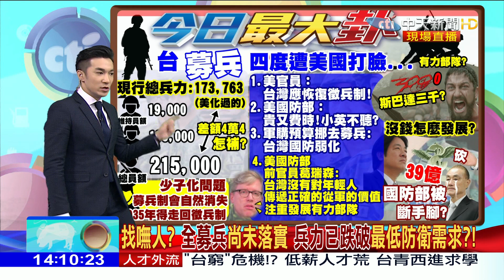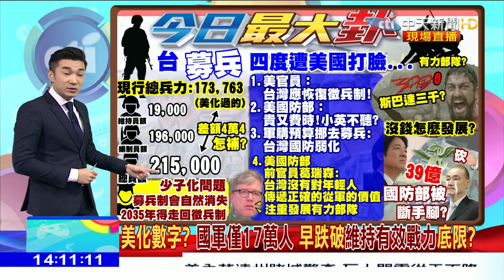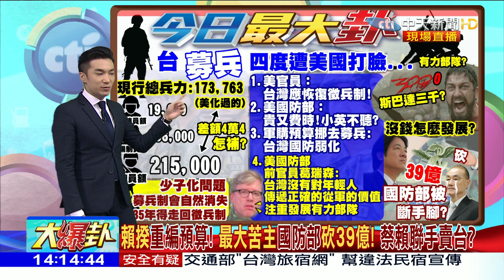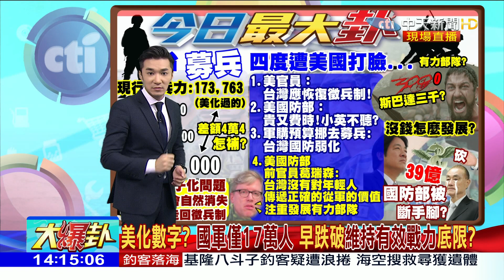2017.09.15大政治大爆卦完整版 金小胖再發威！導彈飛3700公里 證明有能力嚇阻美國？！